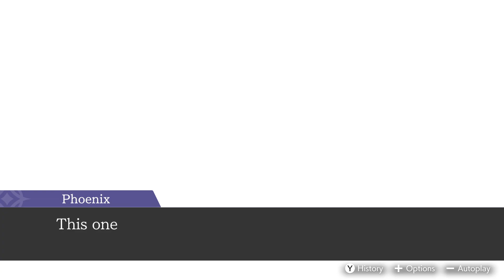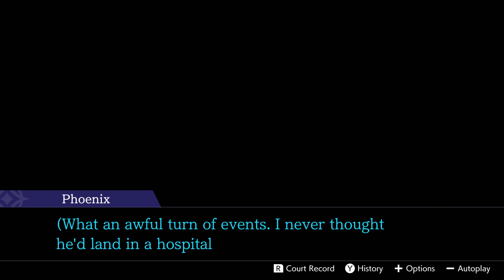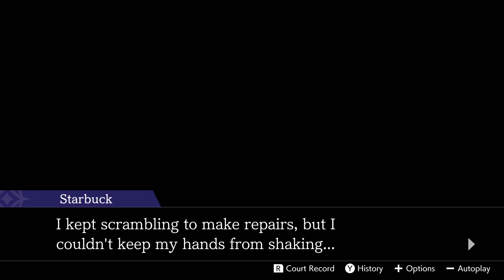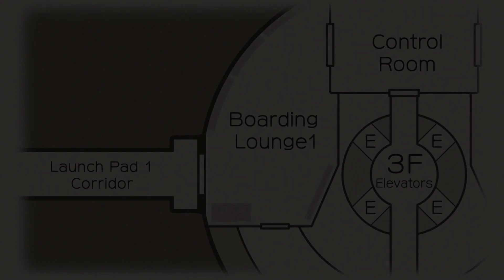Apollo Justice: Ace Attorney Trilogy (Dual Destinies) Episode 4 Part 3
Episode 4: The Cosmic Turnabout

After the bombing incident, everyone regroups at the agency...though the situation was still tense. Apollo injured and out of sorts brought everyone in a downy mood. but Athena eventually picks herself up and exclaims that she and Wright need to pick up his case where they left off. After all, a verdict wasn't reached yet so they still had a chance!

At the detention center, they talk with Starbuck again. but that long sigh had a real hard gravity pull in the room. After psyching him back up, though, his brave demeanor shone through. and they began talking about the details his muddled memory left behind. It was possible he was slipped the drugs as anyone could try and get to his locker...and as for the murder weapon, it was a knife used by the technicians at the space center so it'll be tough finding out who owns it. As for the "HAT-1 Miracle". suffice to say, the real miracle was him making it back alive. Also...it turns out Clay and Apollo were best buds in middle school. Clay even mentioned about becoming an astronaut himself. the two were practically part of the staff since they came around so often. And it was thanks to Clay that Starbuck managed to get his fears of space in check. With another round of motivation, the pair head for the space center.

Upon arrival...they were greeted by none other than the director Yuri Cosmos himself! And it seems he really likes to go on about the grand achievements the space center has accomplished (and himself for that matter). He did explain the HAT-1 mission and its details...unfortunately, the asteroid samples were unable to be studied due to the murder and had to be postponed. But despite the center's budget problems (even space centers need funding), he's determined to bring the glory of space to Earth. After he zips out, they head inside.

They find Detective Fulbright in the Launch Pad 1 Corridor and he's in a strangely generous mood...but not one to look a gift horse in the mouth, Wright decides to glean whatever info they could from him. Athena still thinks he's hiding something but they'll have to look into that later. Back in the lounge, they start their investigation in earnest. On one of the training devices, they find what looks like a ruptured part of a tank...seems Apollo's theory was right. Which means. the murder was possibly here in the lounge itself and not the launch pad!